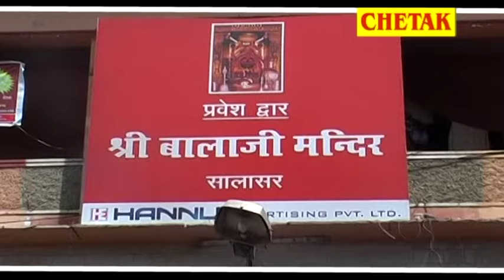बहुत तेजी से वायरल हो रहा है Raju Punjabi का ये Dj Remix बालाजी सॉन्ग#Monu Ki Moshi Balaji Ke Chala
बहुत तेजी से वायरल हो रहा है Raju Punjabi का ये Dj Remix बालाजी सॉन्ग#Monu Ki Moshi Balaji Ke Chala Ye